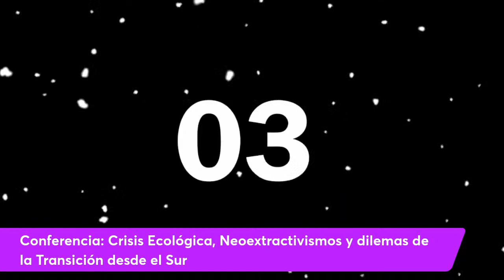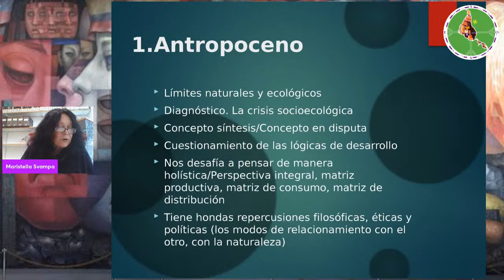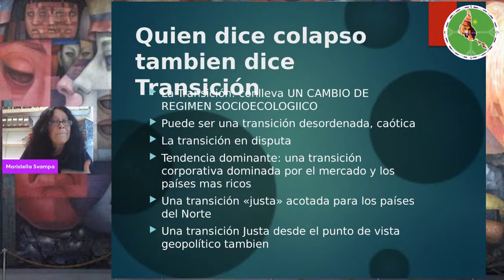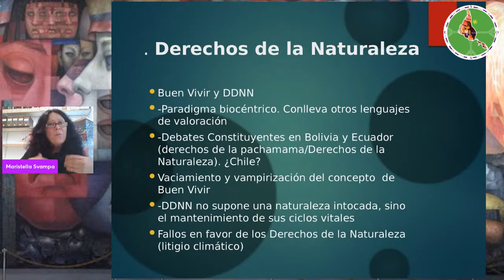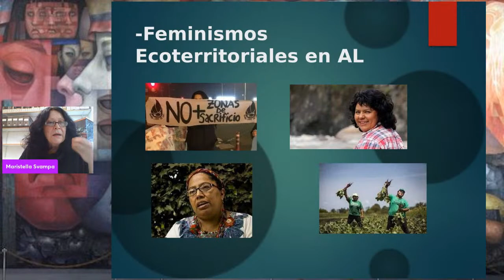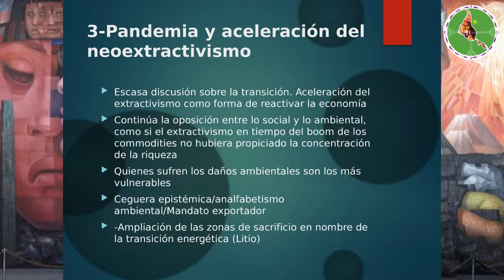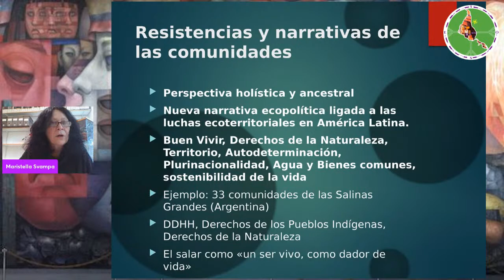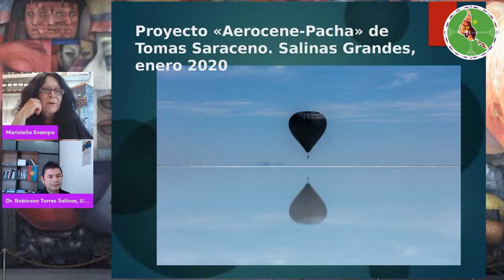"Crisis ecológica, neoextractivismo y dilemas de la Transición desde el Sur"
Disfrute de la conferencia magistral de Maristella Svampa